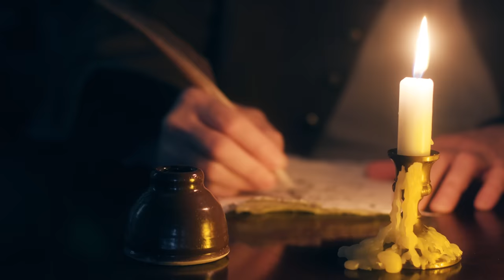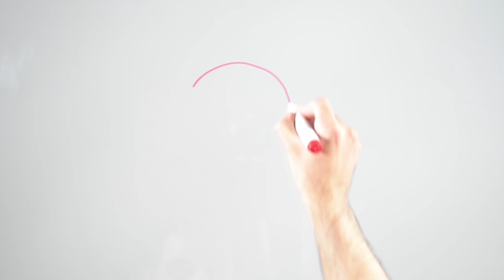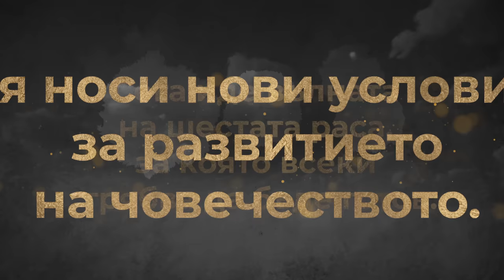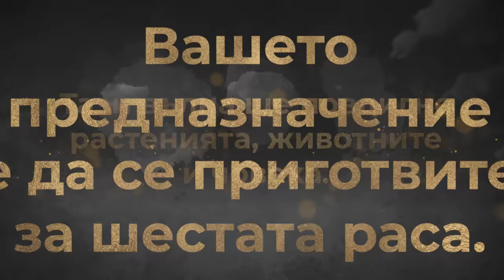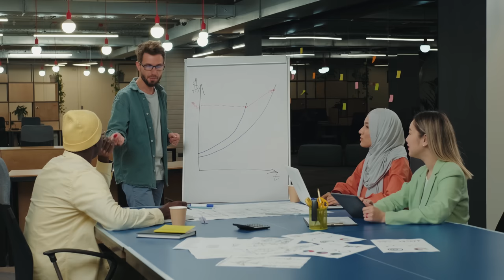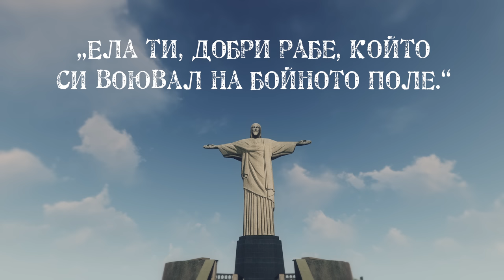Предсказания от Учителя Петър Дънов за бъдещето (филм)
Приятели, представяме ви новия ни филм: Пророчества от Петър Дънов за бъдещето.

От него ще научите как ни описва ясновидецът, че ще живеят хората на бъдещето – какви къщи ще имат, как ще се хранят, какви способности ще имат и т.н.

Приятно гледане ❤️ ❤️ ❤️

P.S. Качеството на филма отново е 4K, за да можете да му се насладите и на по-голям екран. Заслужава си 😉

✔️ От тук може да се абонирате за канала ни, ако още не сте (напълно безплатно е):   @IstinaBG

📲 Приятели, от тук може да изтеглите или заявите безплатен хартиен екземпляр от полезни книги на духовна, здравословна и образователна тематика

📘В сайта може да откриете още много интересни материали на здравословна и духовна тематика, както и безплатна виртуална библиотека.

😇Ако намирате нашата дейност за вдъхновяваща и пробуждаща и желаете да я подкрепите, може да го направите от тук

Благодарим! ❤️